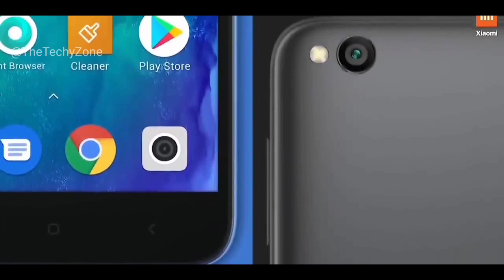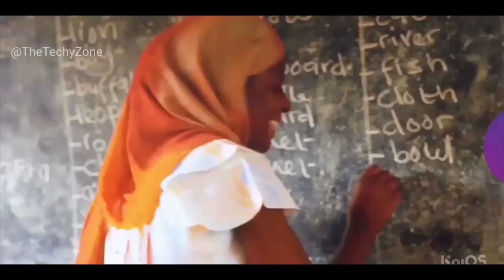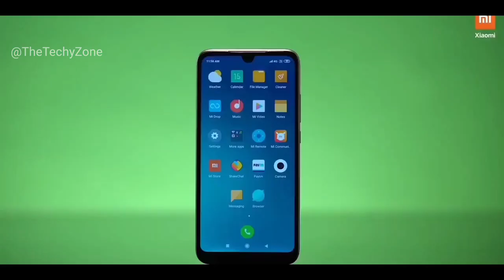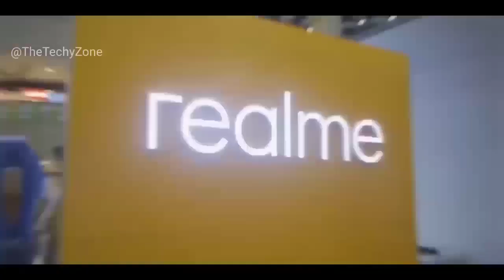Why India is Budget Smartphone Market | 🤔 Do You Know It? Here On TheTechyZone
Description Me Kuch Nhi h Ek Video Bna di Usse Dekho, Agar Links Chaiye to vo yahi milenge.